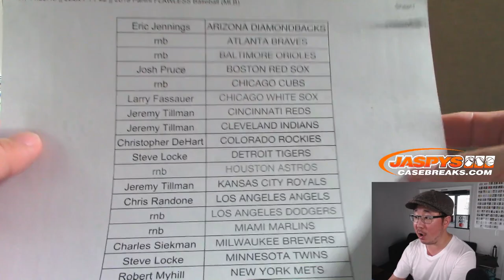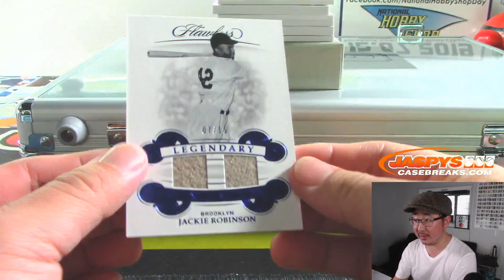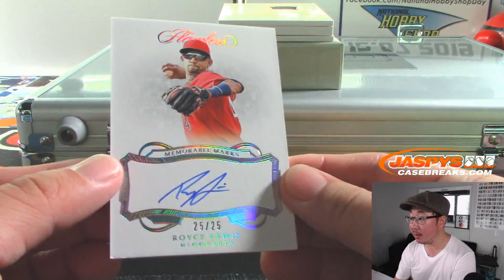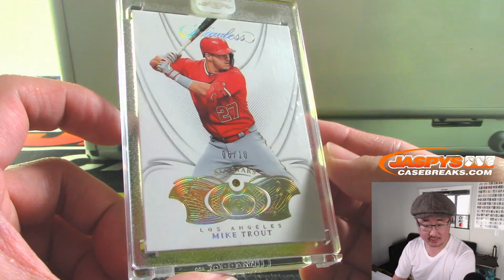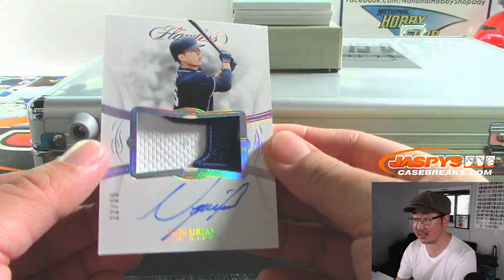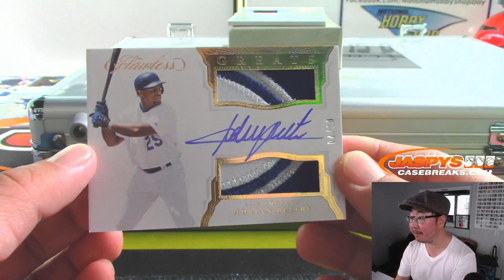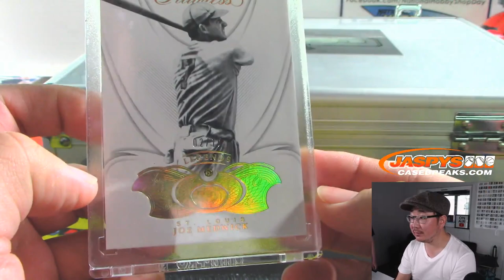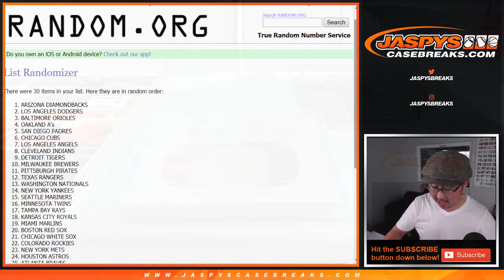W, 11.20.19 || 2Box PYT #2 || 2019 Panini FLAWLESS Baseball (MLB)